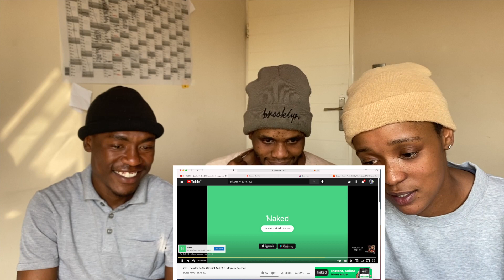🤞🏾FAMILY REACTS🤞🏾to 25K ft MDB- QUARTER TO SIX 🔥🔌[ S.A REACTION CHANNEL🇿🇦]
GXH was established 2014, GxHustle clothing brand is an urban youth street garment, our apparel is totally influenced by Mzansi life with a touch of street fashion, the aim of the brand is to put not just The brand on the map but also to help create a platform for upcoming media powerhouses.

The Brand was established by Glenda Amese(@zeeurbancritic) and later went into partnership with Gontse Sebopa(@gontsehussain__).

-Background music and intro song done by Barbii Alanzo